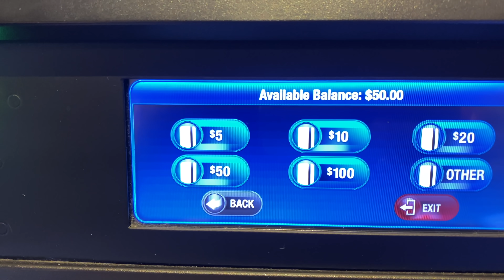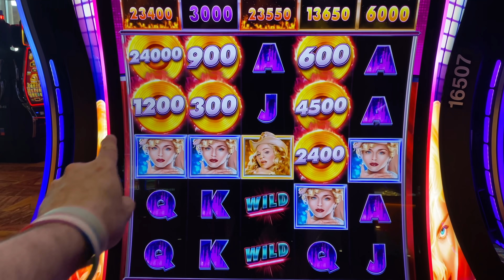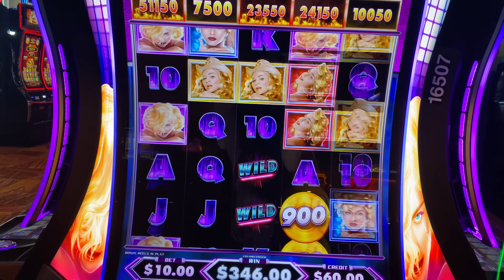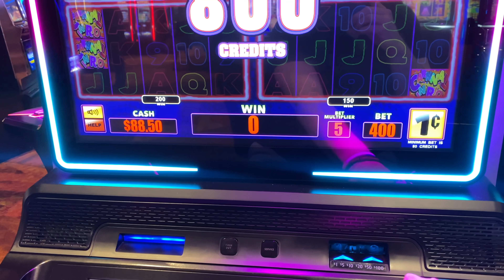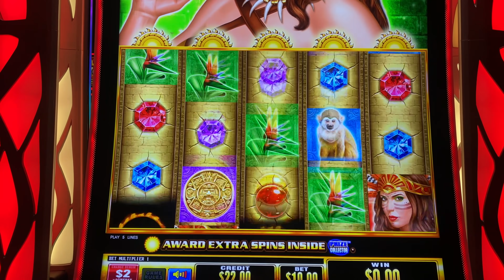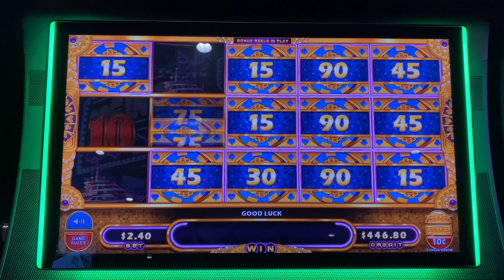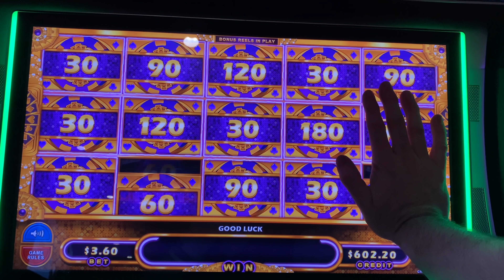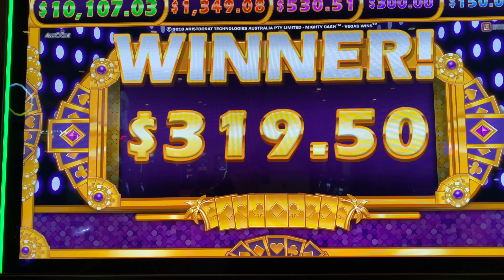Jackpot HAND PAY On NEW Madonna Slot Machine!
Filmed at Meskwaki Casino.

Slot Machines Include: Mighty Cash Vegas Wins, Dancing In Rio, Cash Burst, Legend City and Madonna Express Yourself.

SDGuy1234